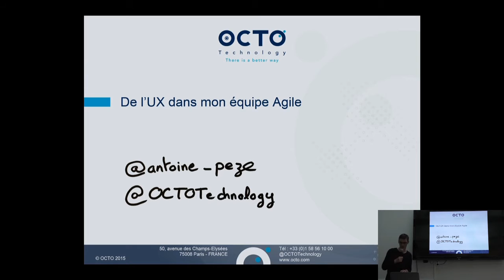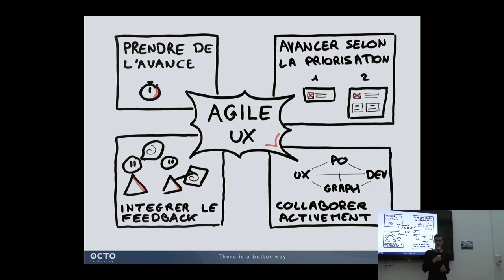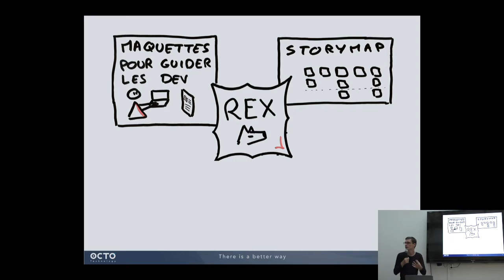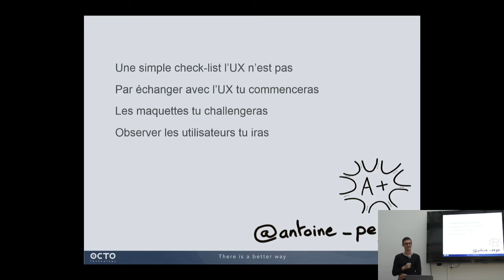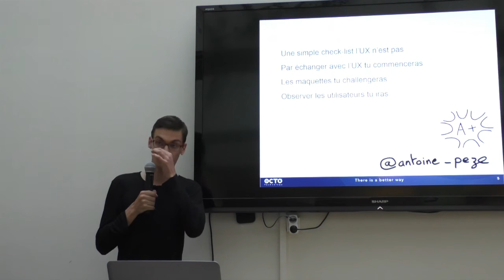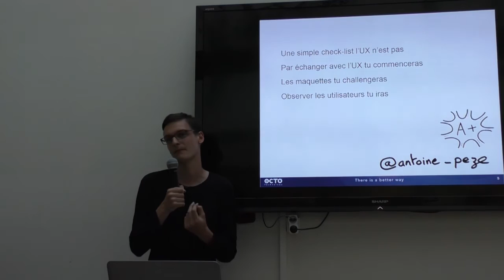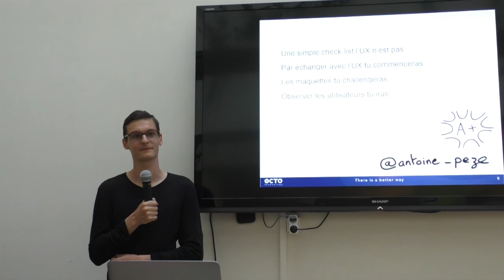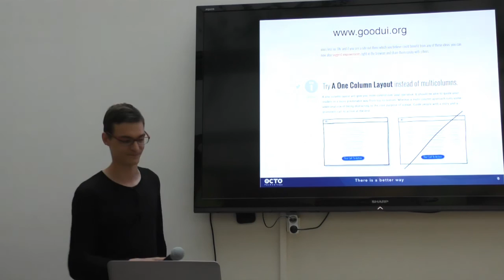[HumanTalks][Paris][Juin2015]De l'UX dans mon équipe Agile !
De l'UX dans mon équipe Agile ! par Antoine Pezé (@antoine_peze)

Retour d'expérience et explications de l'Agile UX, le penchant UX de la méthodo Agile. Qu'est-ce que l'Agile UX ? Comment cela fonctionne ? Quels en sont les avantages ? Venez découvrir ma vision de l'UX ;)